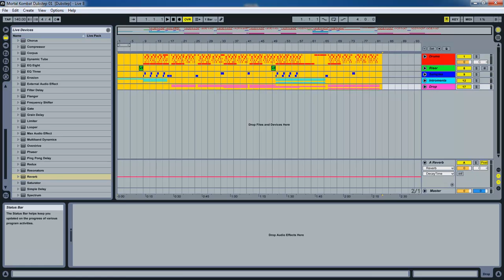100 Subs Celebration - Get a Shoutout!